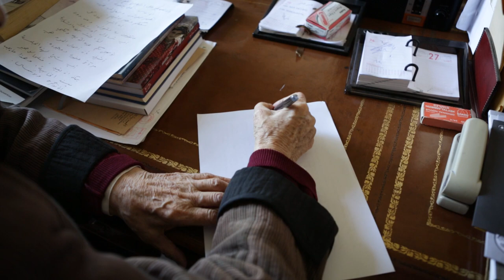Goethe-Medaille 2017 – Emily Nasrallah, Libanon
Emily Nasrallah gehört zu den bekanntesten Schriftstellerinnen der arabischen Welt. In ihren Texten für Erwachsene und Kinder hat sie eine poetische Sprache gefunden, um den Alltag im vom Bürgerkrieg gezeichneten Libanon zu beschreiben. Nicht zuletzt dadurch trägt sie zur Aussöhnung zwischen den unterschiedlichen Bevölkerungsgruppen im Libanon bei. Zentrale Themen sind, neben dem Kriegsgeschehen, die Lebenswelten von Frauen im dörflichen Kontext und die Migration. Ihr erster Roman „Septembervögel“ (1962) gilt heute als Klassiker der arabischen Literatur und gehört im Libanon zur Schullektüre.